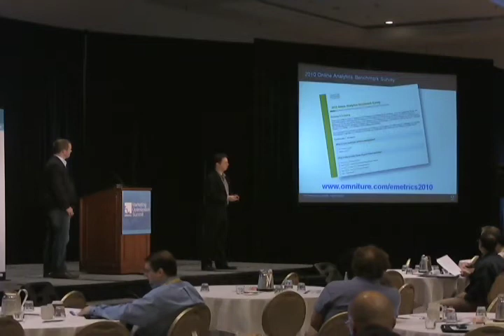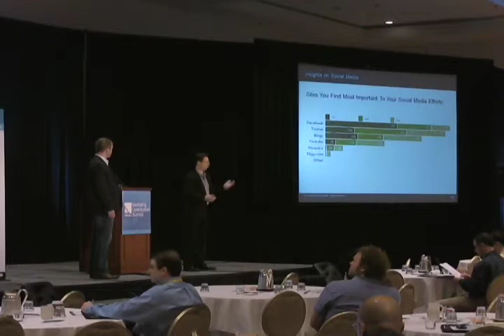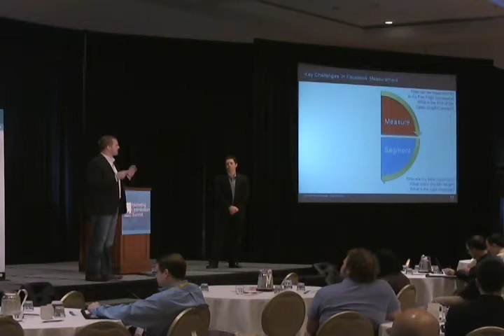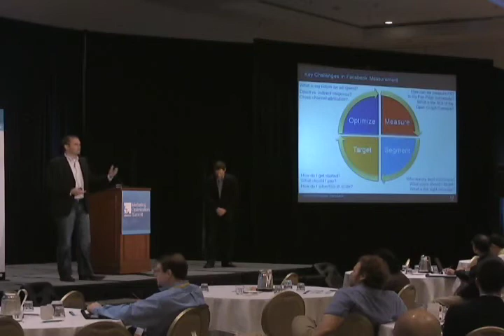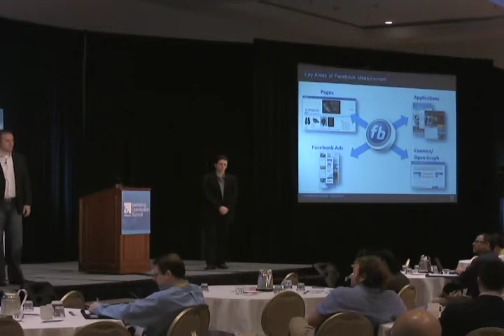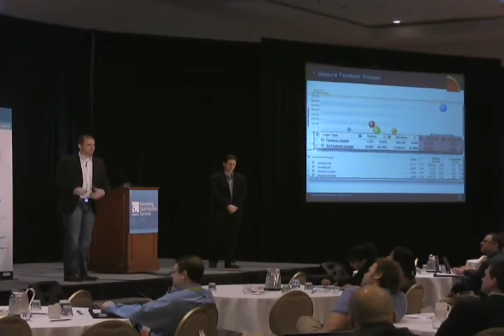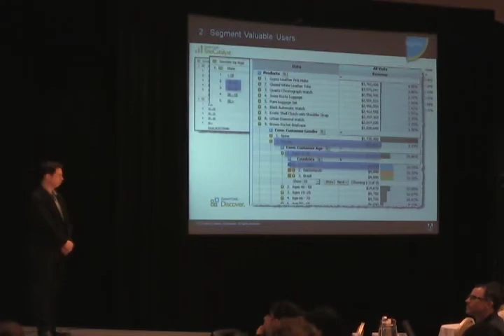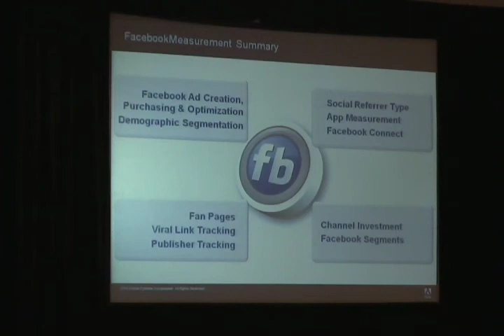Facebook Analytics and Your Future by Adobe Omniture - eMetrics Summit San Jose 2010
In this presentation delivered on the eMetrics Marketing Optimization Summit San Jose 2010, Matthew Langie and Jeff Jordan go over Facebook Analytics and what kind of return does Facebook offer. They discuss the following questions: What is the basic ROI of investing on Facebook? How does Facebook fit into the rest of you online marketing spent? How does it compare to search, display and other online advertisement? How to measure Facebook success?

*About Matthew Langie*

Matthew Langie is the Director of product marketing for the Omniture Business Unit at Adobe Systems. He is responsible for marketing the company's industry-leading online analytics solutions, including Omniture Discover and Omniture SiteCatalyst. Langie's responsibilities span product strategy, messaging and positioning, pricing, sales enablement, competitive intelligence and product evangelism. Langie also manages the Omniture Genesis partner program, which helps hundreds of partners integrate their solutions with the Omniture platform.

*About Jeff Jordan*

Jeff Jordan manages product integration initiatives between Omniture SiteCatalyst and the Adobe Creative Suite while maintaining responsibility over video and social media measurement.